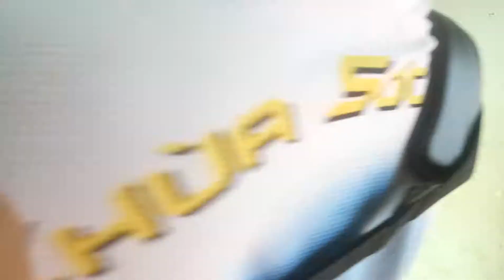Qua Hỏi Thăm Việc Học Khmer Của Em Tại Lộc Quang- Lộc Ninh -Bình Phước 2019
Qua Hỏi Thăm Việc Học Khmer Của Em Tại Lộc Quang- Lộc Ninh -Bình Phước
 Su phụ qua hỏi thăm việc học tập của các em tại lộc quang 2019